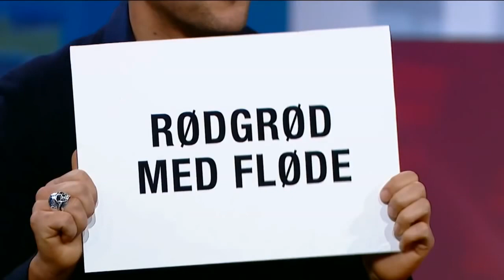George Tonight: Nikolaj Coster-Waldau | George Stroumboulopoulos Tonight | CBC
Danish actor Nikolaj Coster-Waldau talks about morals, his career and his family.

About George Stroumboulopoulos Tonight: In-depth conversations with influential and fascinating people.